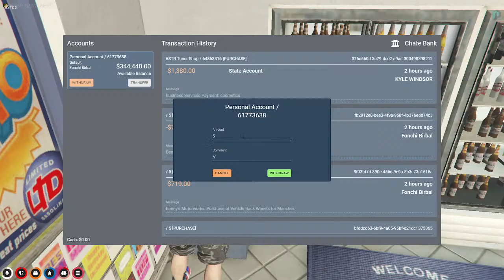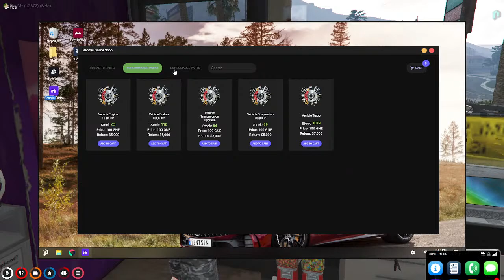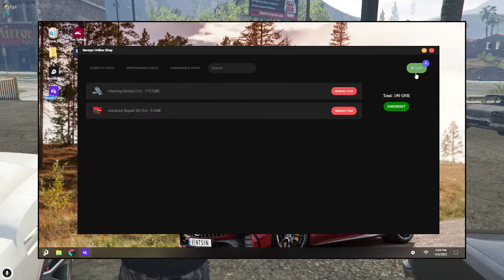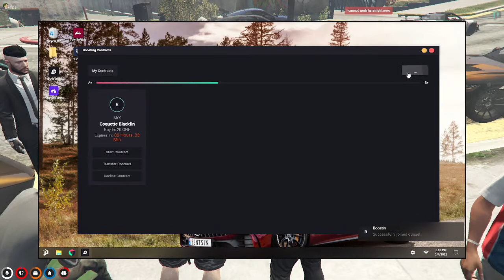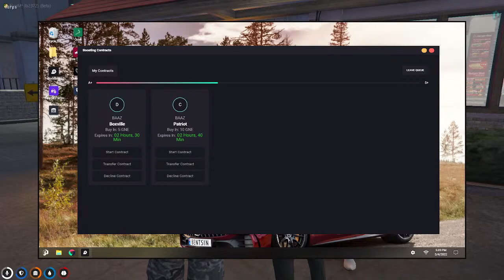Forum Ka Kutta?? | Fonchi Birbal | No Pixel India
About Me :
Name -Rishi Singh
From - Dehradun ,Uttrakhand
Age-20
UPI ID: rishisingh619@ybl

Thumbnail by @Vezz

Chat Rules :-

• Self-Promotion
• Bullying/Racism
• Swearing

Pc Specs:-
Ram - Ripjaws LPX 8GB DDR4 2400 (X2)
Headphone - Eska E900 PRO